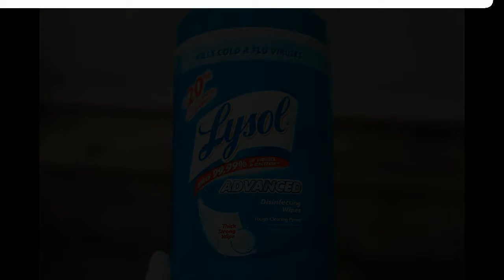20 Coronavirus | COVID19 pictures | man in red shirt and black pants s..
white printer paper on glass shelf

man in red shirt and black pants sitting on black and silver wheel chair

cars parked in front of building during night time

man in black jacket sitting on concrete wall during daytime